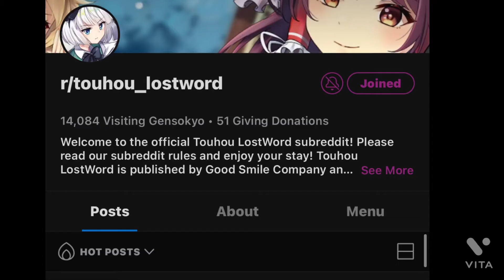touhou lost word be like